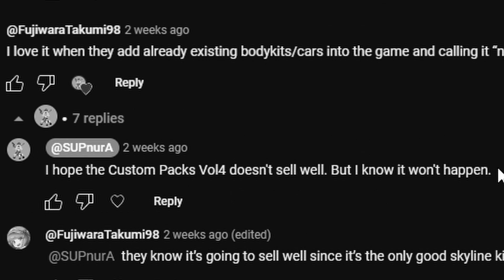POV: You Bought NFS Unbound Vol 4 Customs Pack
Yep, I made a video on NFS Unbound Vol 4 Customs Pack.

Volume 4 Customs Pack contains three iconic Custom Builds, including Eddie’s NISSAN Skyline GT-R V·spec (1993) from NFS Underground, Rachel’s NISSAN 350Z (2008) from NFS Underground 2, and Joe’s Polestar 1 (2020) NFS Heat.